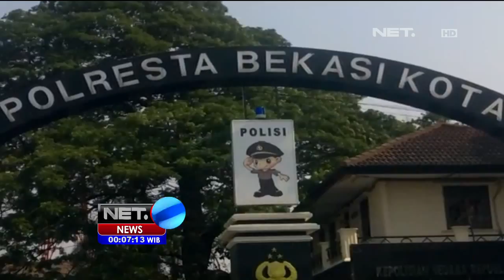2 Orang Ibu Rumah Tangga Ditangkap Jadi Pengedar Narkoba - NET24